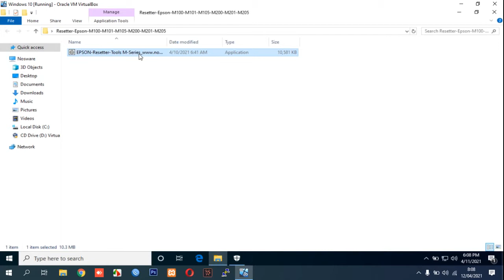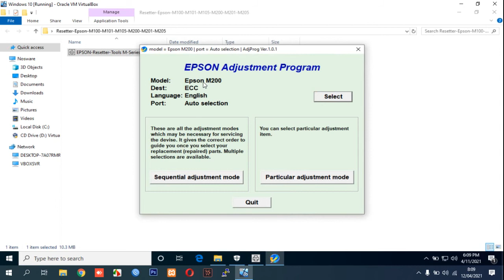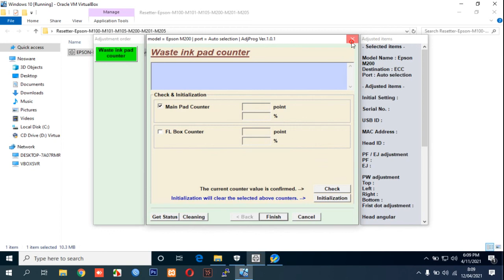How to Reset M100 M101 M105 M200 M201 M205 with Resetter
This video guide you How to Reset M100 M101 M105 M200 M201 M205 with Resetter.